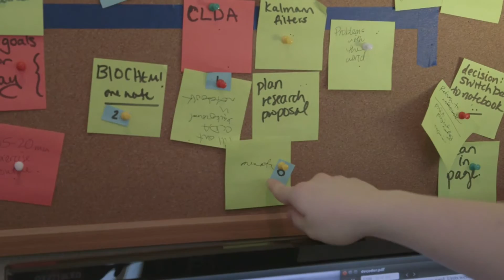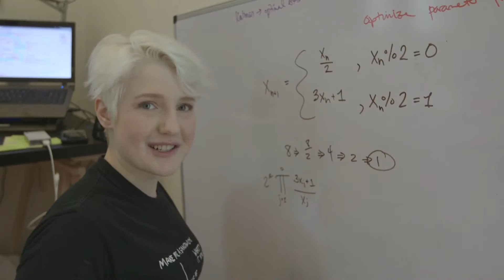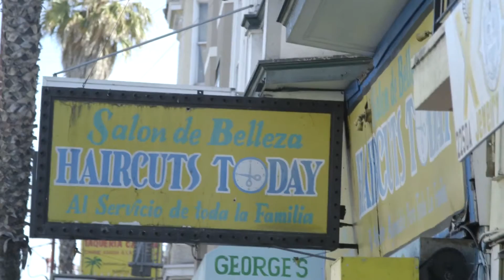Teen Technorati / Eine Tennie-WG arbeitet an ihrem 100.000-Dollar-Geniestreich — S2 Ep5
Eine Gruppe talentierter Teenager — alle unter 20 — zieht zusammen. Das könnte auch der Plot einer neuen Reality-Doku sein, aber für die Stipendiaten des Thiel Fellowships ist es die Realität.